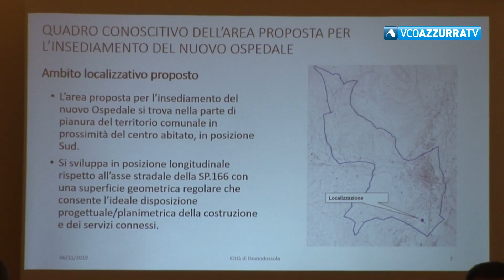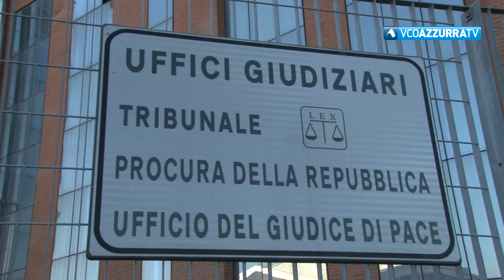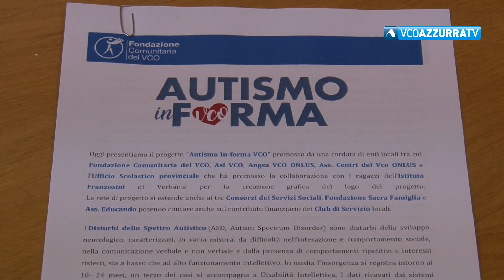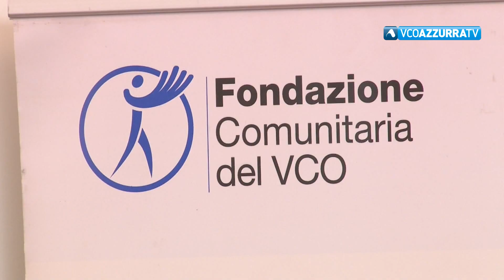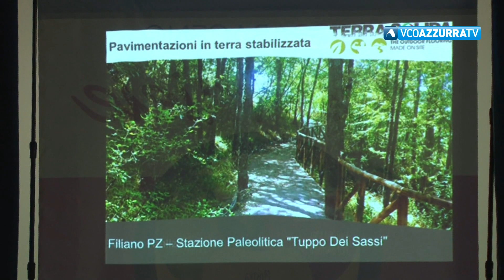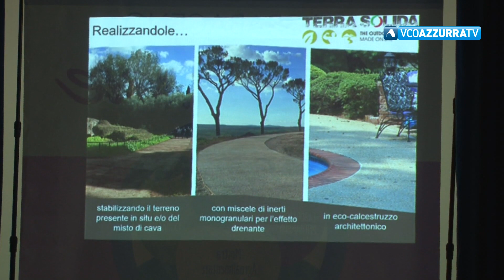VCOnotizie del 7 novembre 2019